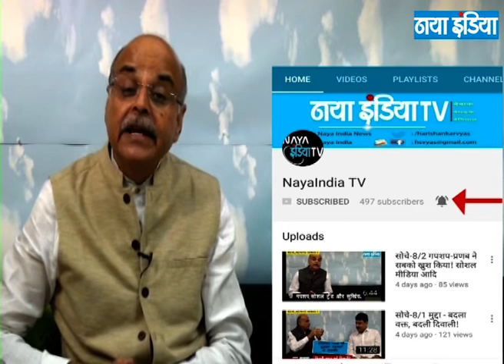सोचें 519 खुलासा : हर देश संख्या छिपा रहा है!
गपशप : अंधों के हाथी की तरह मीटिंग की व्याख्या, तो राज्यों के हवाले लॉकडाउन!, केंद्र सरकार के पीछे पीछे दिल्ली सरकार, अधिकारी कर रहे हैं सरकार पर तंज

खुलासा : हर देश संख्या छिपा रहा है!